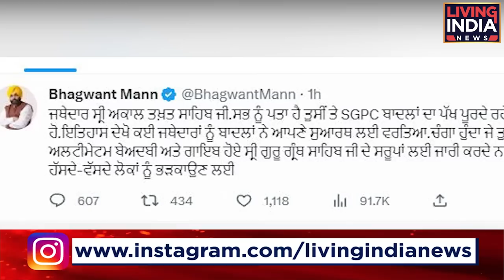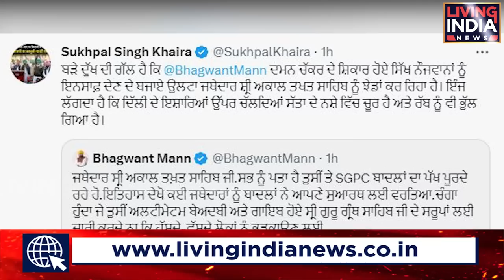ਅਮ੍ਰਿਤਪਾਲ ਮਾਮਲੇ 'ਚ ਜਥੇਦਾਰ ਤੇ ਮੁੱਖ ਮੰਤਰੀ ਹੋਏ ਆਹਮੋ-ਸਾਹਮਣੇ, ਖਹਿਰਾ ਨੇ ਵੀ ਕਰ ਦਿੱਤਾ ਵੱਡਾ ਐਲਾਨ